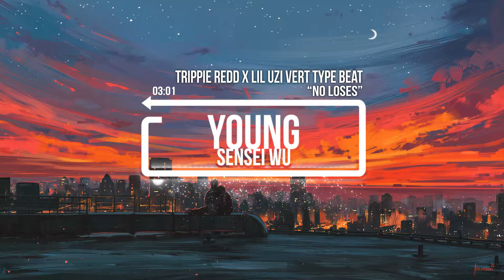("No Loses") Trippie Redd X Lil Uzi Vert Type Beat |2017| [Prod. By Yung Sensei Wu]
🎹Yung Sensei Wu🎹
💰PRICING💰
MP3 Lease with Track Out: $60
Wav Lease with Track Out: $65
Exclusive: $150 Comes with track out
Custom Beat: $170
ATTENTION! ANY USE OF THIS BEAT WITHOUT PAYMENT WILL BE TAKEN UNDER LAW
CREDITS MUST GO TO Yung Sensei Wu